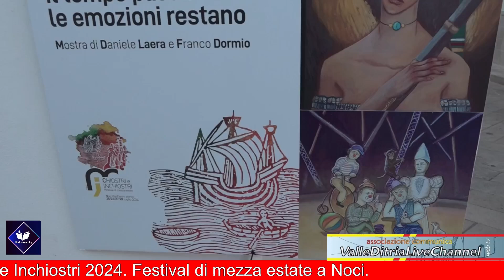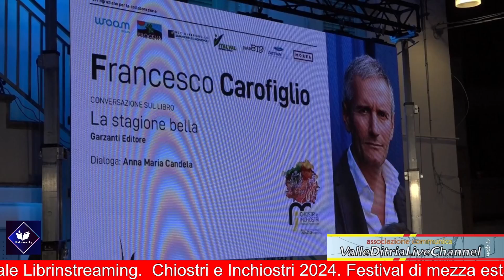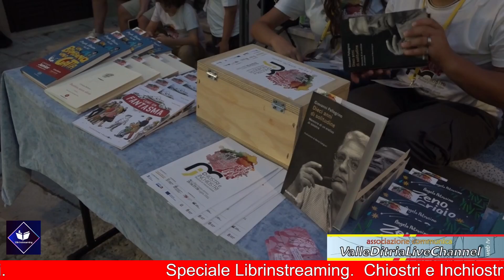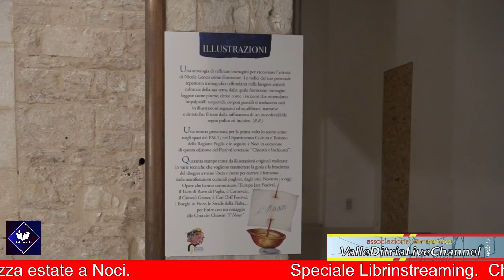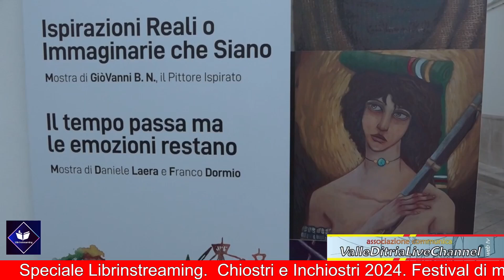Speciale Librinstreaming.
Chiostri e Inchiostri 2024. Festival di mezza estate a Noci.